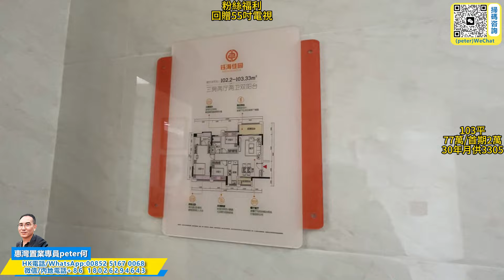peter優選｜中山買樓｜中山樓盤｜退休养老渡假第55集｜鈺海佳園｜2萬首期單價7XXX精裝修｜月供2800蚊三鄉最筍｜現樓現證｜三鄉神灣坦洲最易上車盤｜25分鐘到口岸｜雅居樂中港BUS直達香港